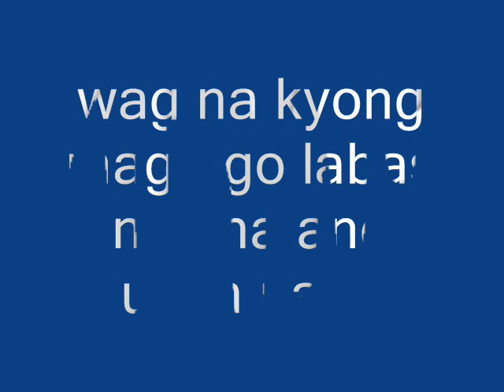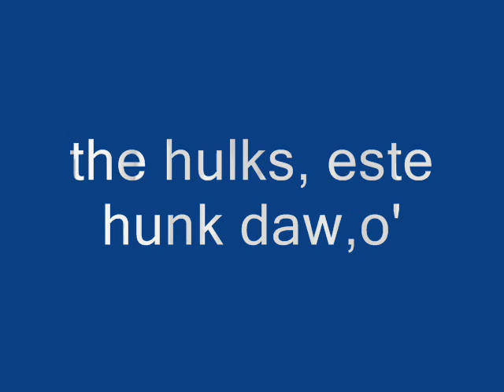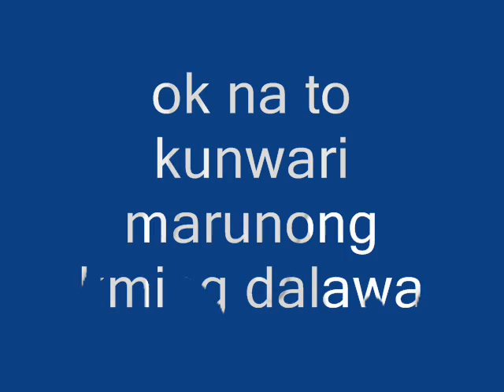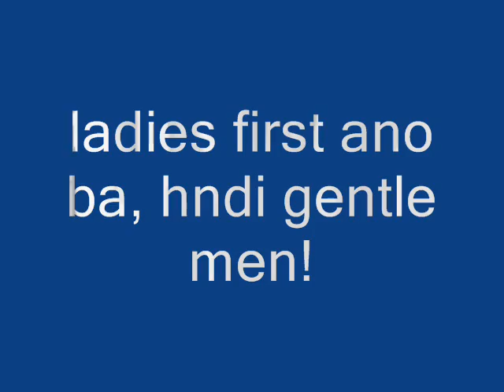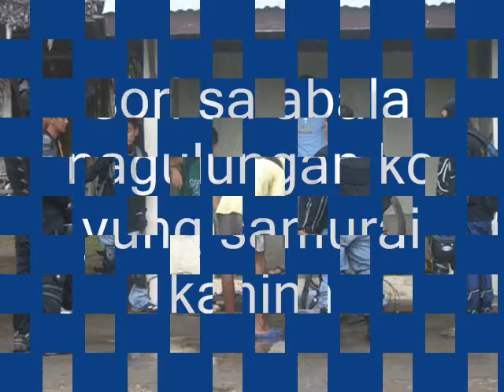Osmeña Riders Road Tour to Batangas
road trip to batangas